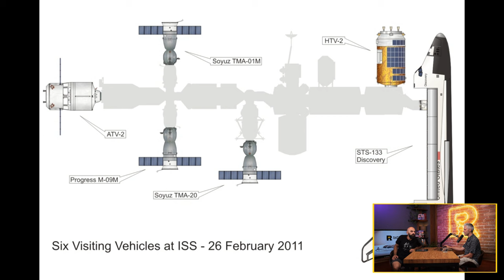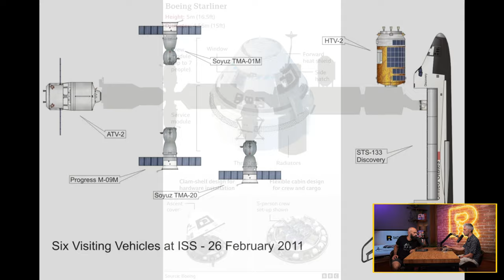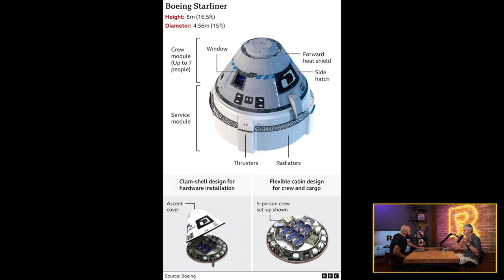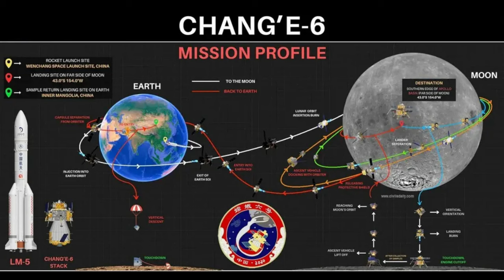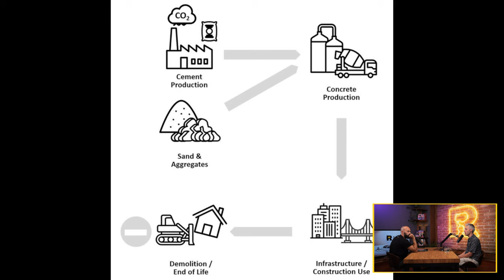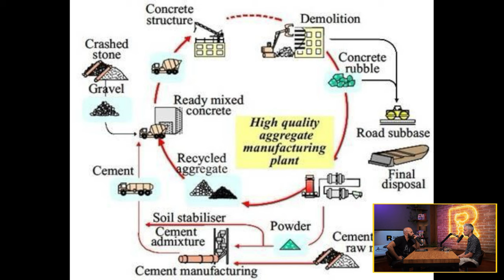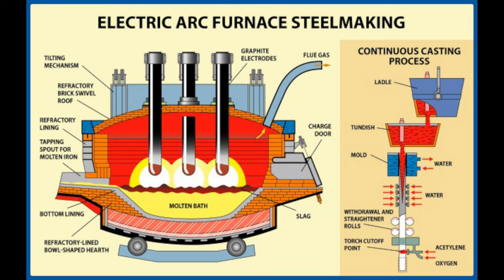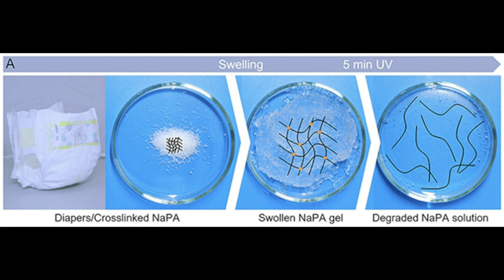Заседнали в Космоса - дилемата "Starliner" [Ratio Weekly с Никола Кереков]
CHAPTERS
00:00 - Интродукция
02:35 - Защо Boeing Starliner е все още в космоса?
16:05 - Мъск се гаври с шефа на Боинг
17:24 - SpaceX Бяха избрани за екзекуторите на МКС
21:20 - Китайската мисия Chang'e-6 върна пробите
26:22 - Storpool
27:59 - Рециклиране на цимент
43:29 - Рециклиране на памперси